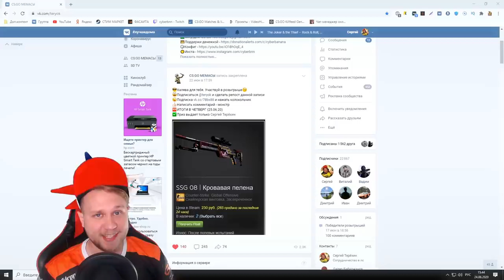Лучшие Карты для Тренировки Стрельбы в ксго // Советы по AIM в csgo